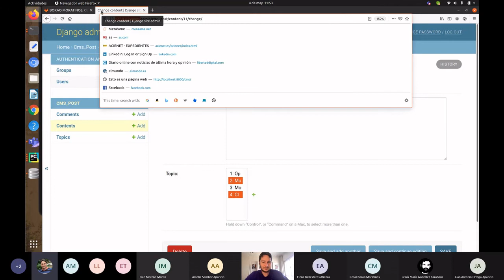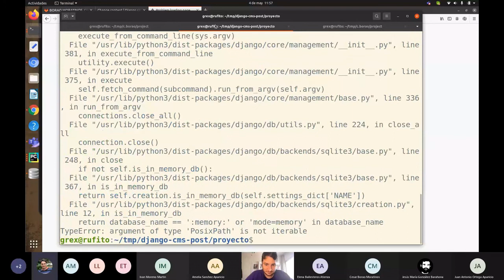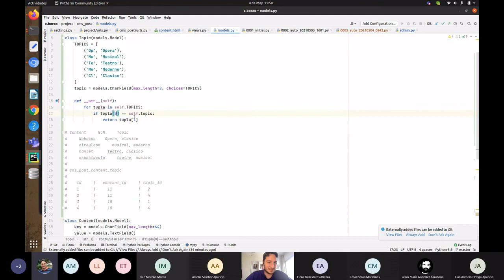Django. Relaciones entre modelos (3). Uso en plantillas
Los campos de un modelo Django, las referencias en él a otros modelos, pueden referenciarse directamente en las plantillas. Veamos cómo.